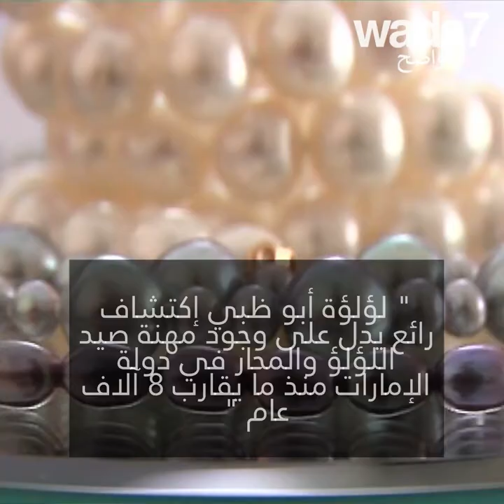" لؤلؤة أبو ظبي "🤩💎😍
عُثِر على أقدم لؤلؤة طبيعية في العالم في أبو ظبي !🤩💎😍